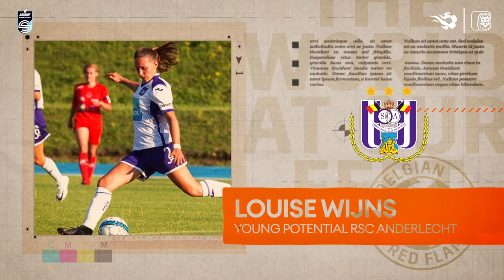ScoooreSL​ | No shame, ask Laura De Neve!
In this episode of 'No Shame Ask A Flame' Louise Wijns meets our Red Flame Laura De Neve.